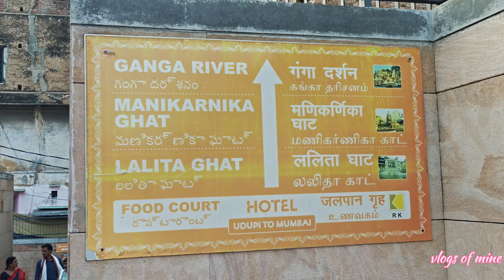Kashi Bishwanath Temple🙏🌼Banaras